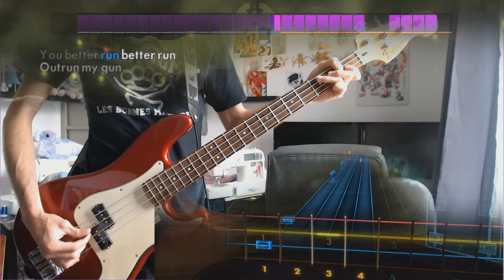Rocksmith Remastered Foster The People - Pumped Up Kicks DLC (Bass) 99%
Rock Hits 3
Foster The People – Pumped Up Kicks – Combo/Combo 2
Maroon 5 – This Love – Combo / Single Note

Evanescence – Bring Me To Life – Combo / Combo 2